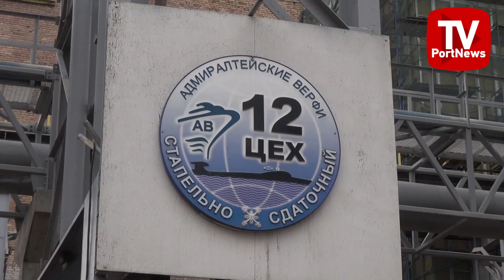Адмиралтейские верфи спустили на воду подводную лодку «Магадан»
На Адмиралтейских верфях (входят в состав ОСК) 26 марта 2021 года прошла торжественная церемония спуска на воду большой дизель-электрической подводной лодки «Магадан» проекта 636.3 для Военно-морского флота России.

«Магадан» – третья подводная лодка серии, строящейся на АО «Адмиралтейские верфи» для Тихоокеанского флота, заложена 1 ноября 2019 года. Первый корабль, «Петропавловск-Камчатский», передан ВМФ РФ 25 ноября 2019 года. Подводная лодка «Волхов», вторая в серии, вошла в состав Тихоокеанского флота 24 октября 2020 года. Спуск четвертой подводной лодки «Уфа» запланирован на конец текущего года.

Автономность плавания подводных лодок проекта 636 составляет 45 суток. Они могут погружаться на глубину до 300 м. А на самом судне помещается 52 человека экипажа.

Подлодка с экономичной скоростью проходит 400 миль. Но с усиленным запасом топлива и скоростью в 7 узлов достигает 7 500 миль. Подводные лодки этой серии обеспечены 6 торпедными аппаратами, и могут развивать скорость подводного хода до 18 узлов – это более 30 км/час.

По сравнению с предыдущими проектам, подводные лодки 636 имеют более высокую боевую эффективность. Они являются самыми малошумными в мире. Имеют мощное торпедно-ракетное вооружение и новейший инерциальный навигационный комплекс.

Помимо «Магадана», на Дальнем Востоке будет еще пять аналогичных подлодок. Две из которых уже переданы флоту, строительство остальных закончат к 2024-му.